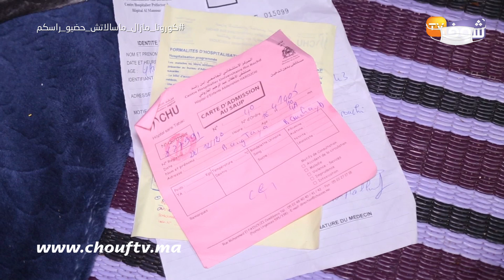شابة جميلة دارت بها الدنيا وهرب عليها الراجل وولدها مريض بزاف:"ولدي خاصو عملية جراحية أو غيموت ليا"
رصدت شوف تيفي الحالة المأساوية التي تعيشها شابة بسبب مرض ابنها وتخلي زوجها عنها.